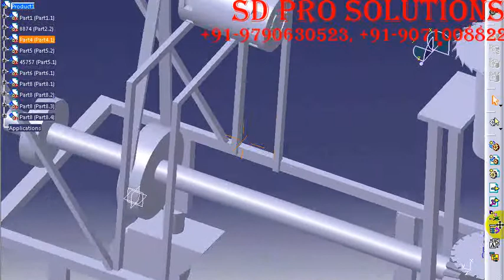Low Cost Mech Major projects|Small Scale Sugarcane Harvesting Machine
We are providing a Final year IEEE project solution & Implementation with in short time.